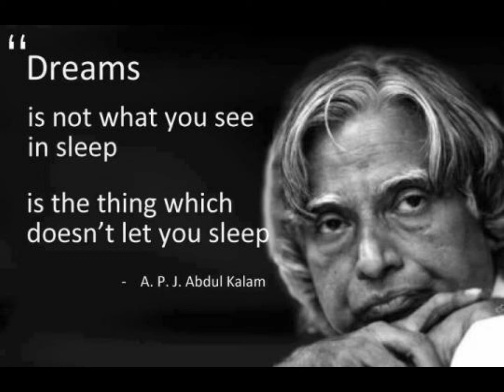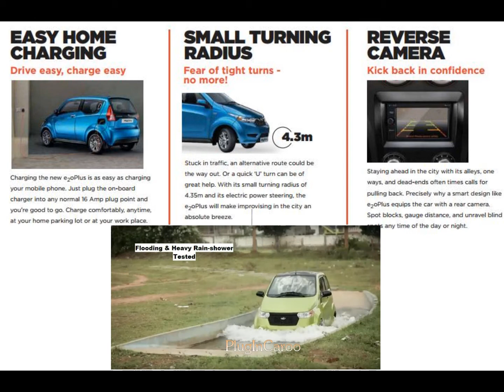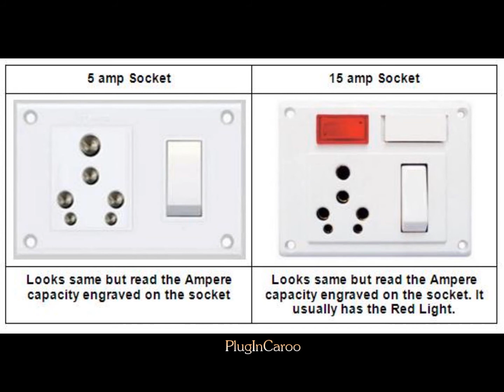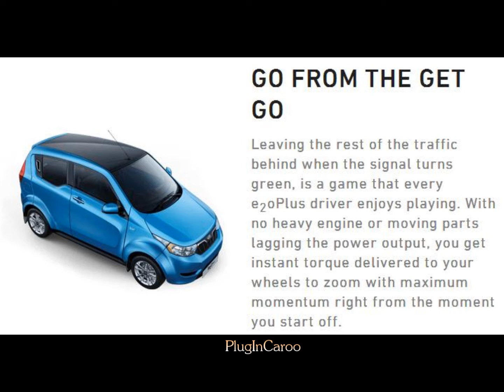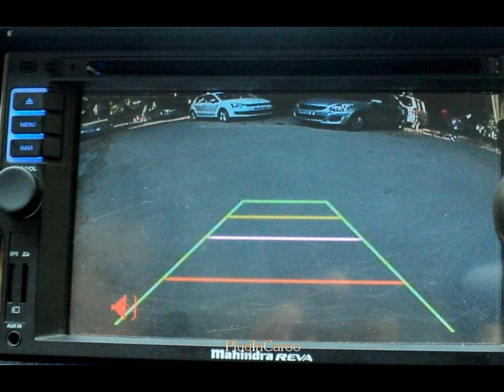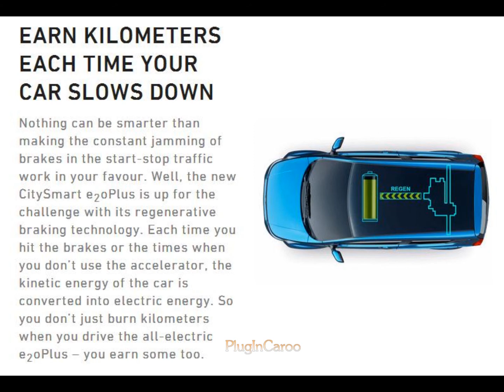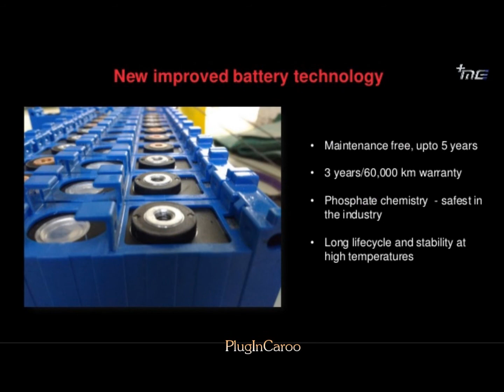Mahindra E2O Plus Review | Electric Car | English | PlugInCaroo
The world is moving towards banning Petrol & Diesel for all vehicles by the year 2025.

The use of Electric cars are becoming more real than ever before.

PlugInCaroo…abhi! Let's Green India… Clean India!